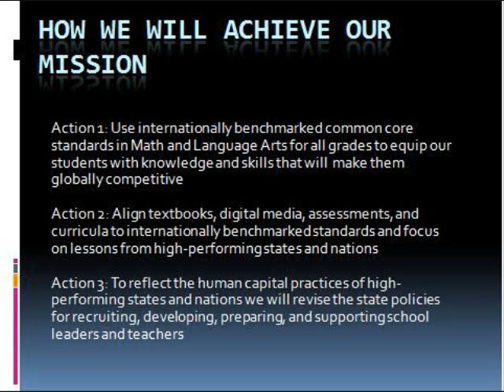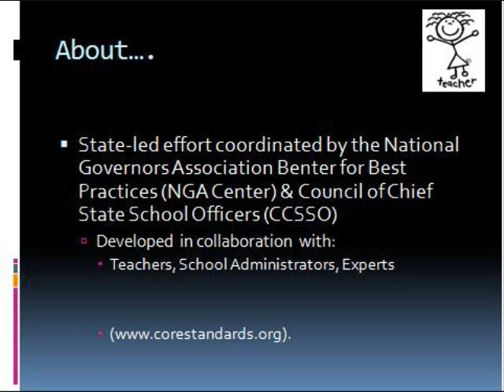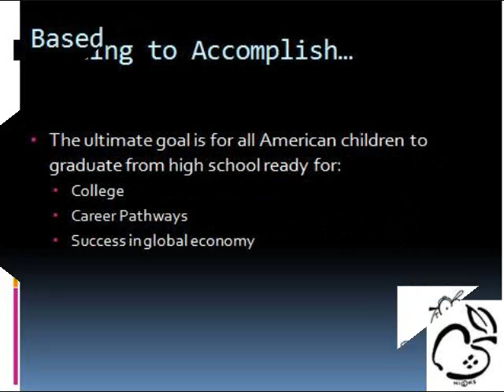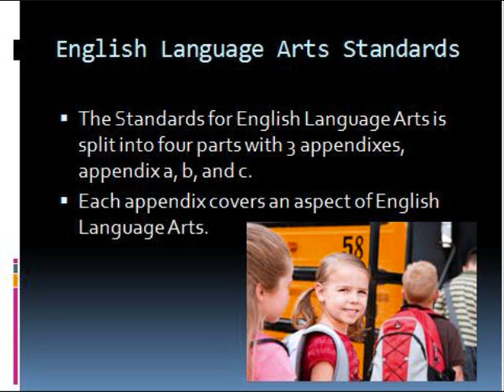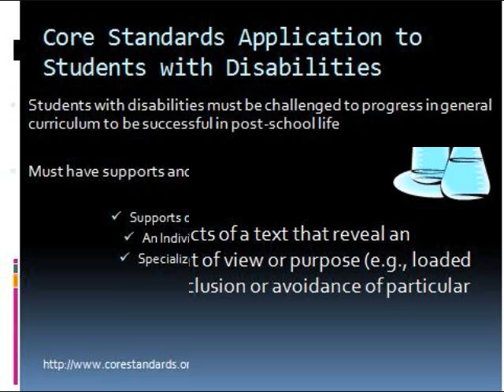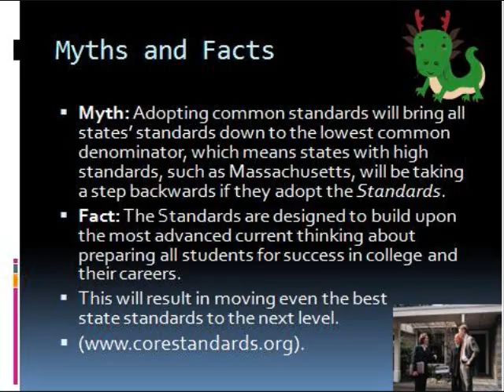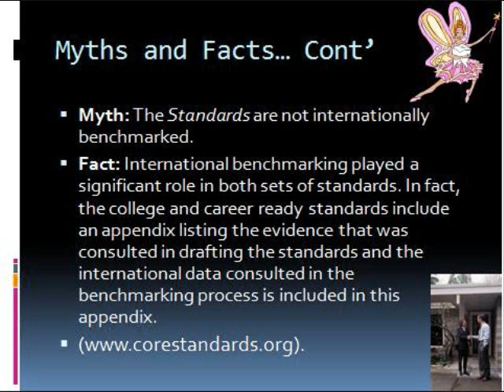EDUC Final Presentation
This is for course completion for EDUC 250. This is about the new national core standards. We have our work cited. and Nickelback , If today was your last day. ON the last slide is all the team members Names and email, if anyone has a question.